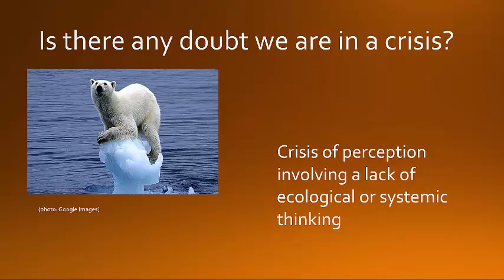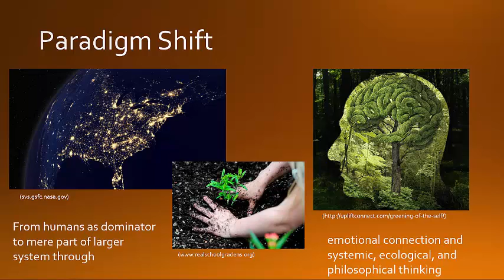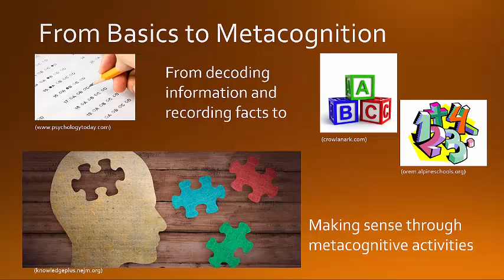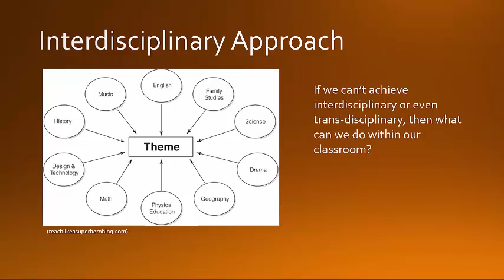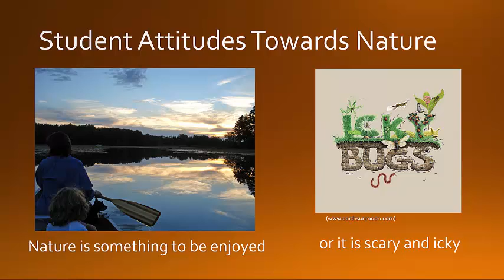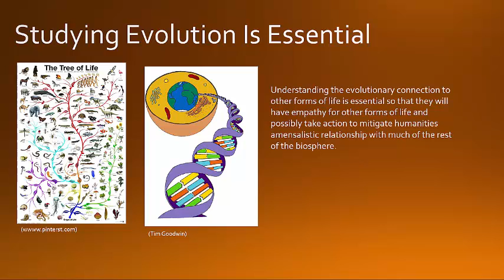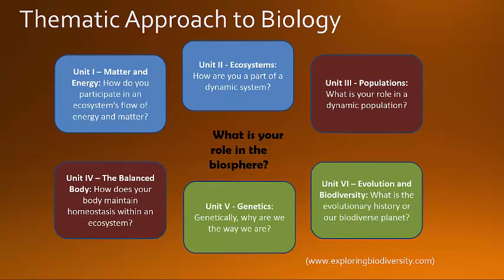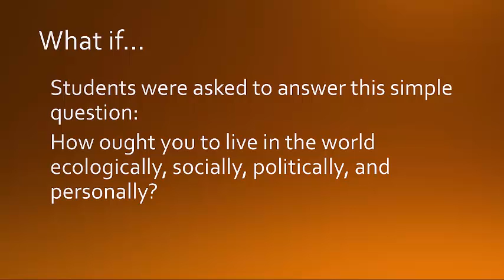Educating for Ecological Identity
Abbreviated version of NSTA national conference presentation of the same title